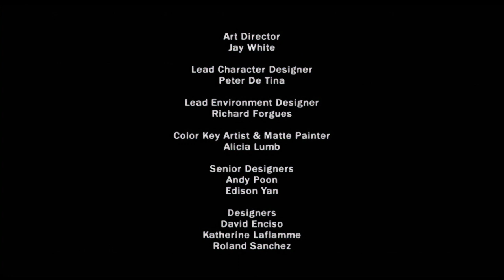Dragon Booster S3 Ep09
🧡💚💙 This Video Name 🧡💚💙

🤔❤️🤔 About 🤔❤️🤔

✨ Name :
✨ Gentre :
✨ Language : Tamil
✨ Season & Episode : Season 1 & Episode 13

💕💕💕 Schedule  💕💕💕

Next Episode :
Previous Episode :
A brand new episode released every Monday - Wednesday - Friday!

⏳⌚⏳ Time Line ⏳⌚⏳

🎗🎀🎗 Tags 🎗🎀🎗